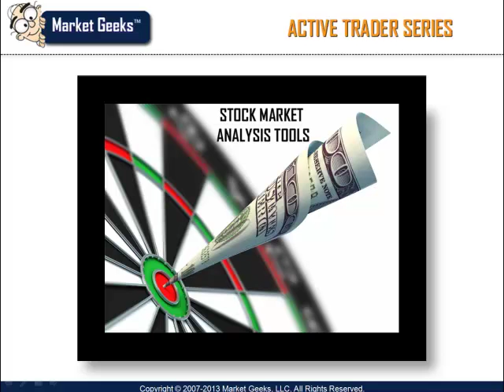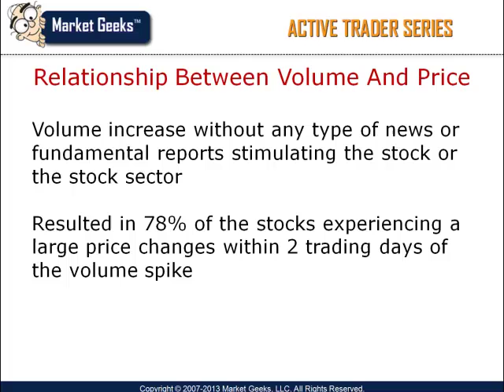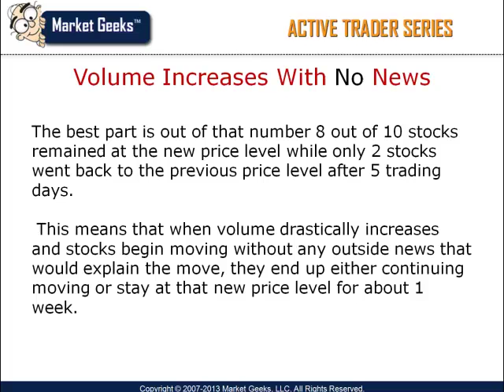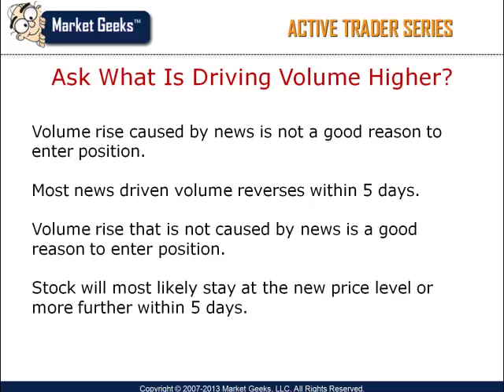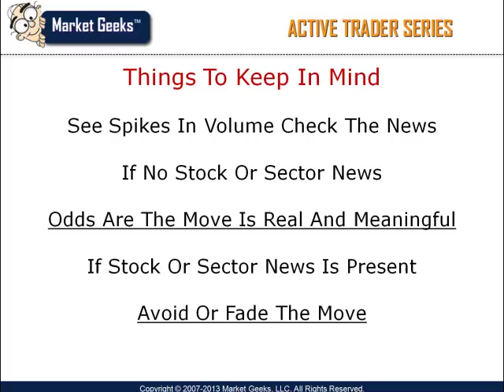Stock Market Analysis Tools - Learn About The Price And Volume Connection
Download Your Free Swing Trading Report Today. Learn How To Use Volume and Price the right way with this special video titles "Stock Market Analysis Tools" you will learn when to trust volume spikes and when to avoid volume spikes.
File Under: Stock Market, Trading Market, Trading Stocks, Technical Analysis.